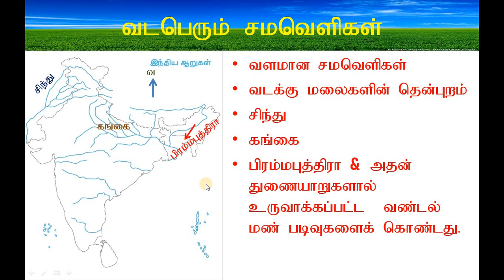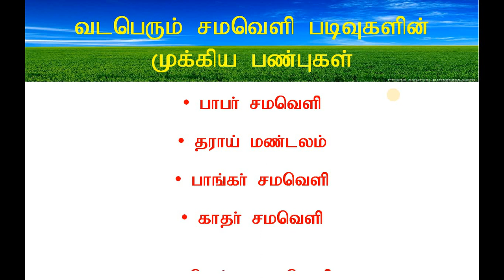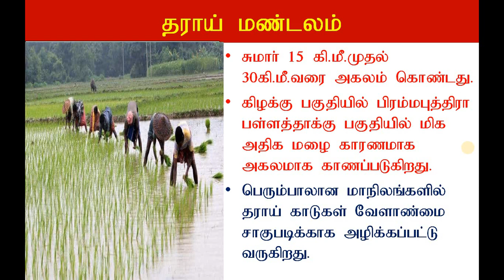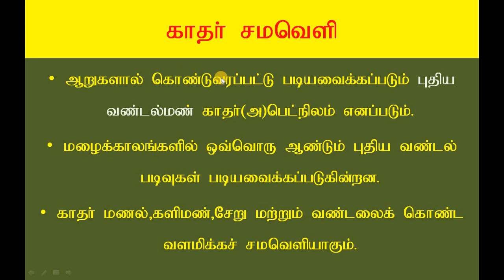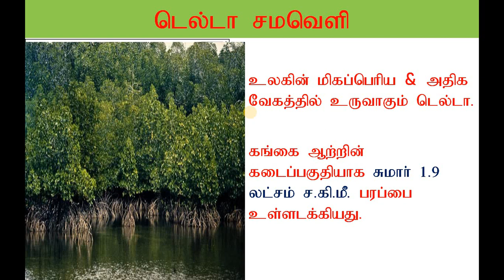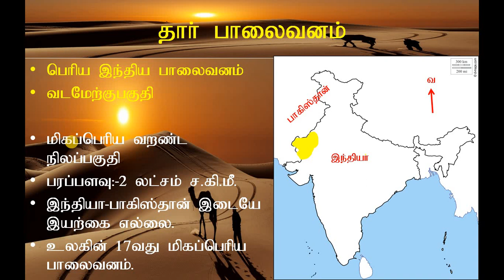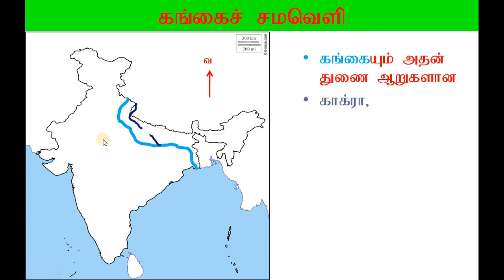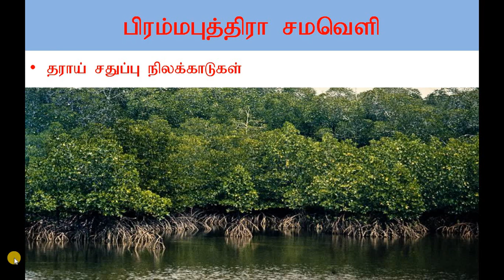10th, அலகு-1, இந்தியா அமைவிடம் நிலத்தோற்றம் & வடிகாலமைப்பு part-3